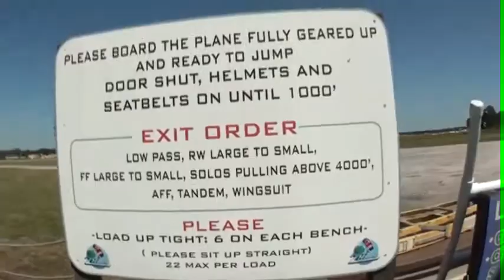christina 5.21.2012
tandem